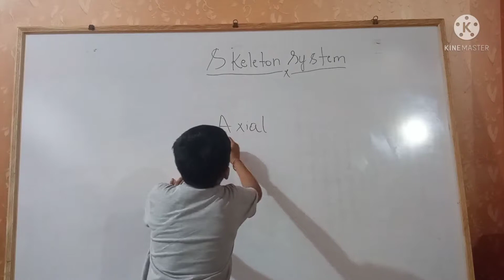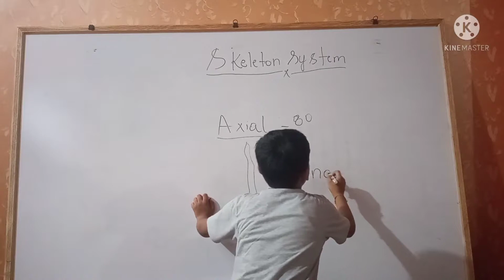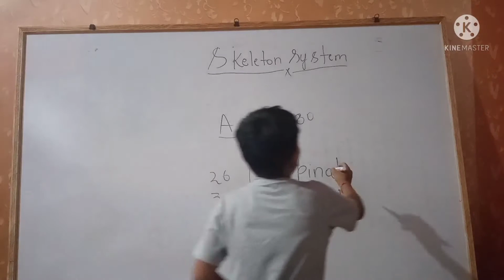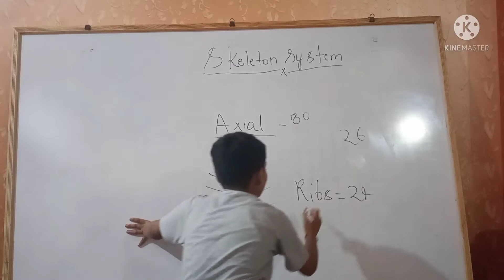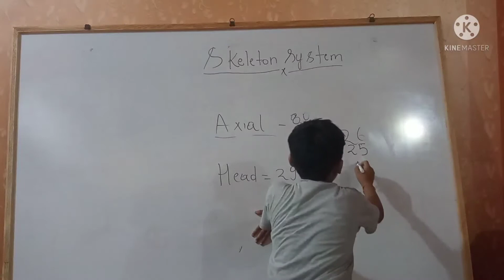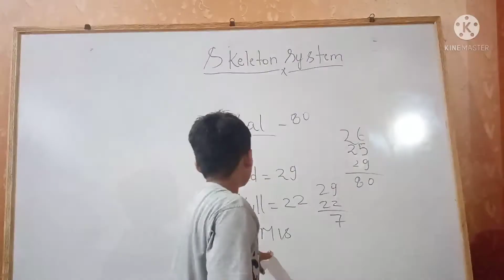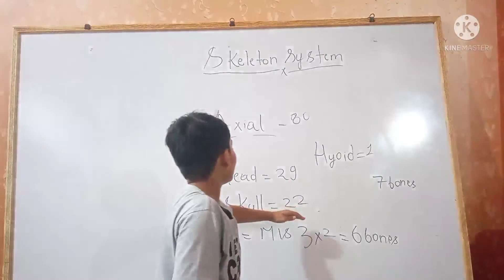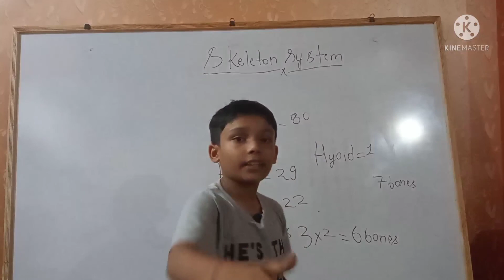कंकाल तंत्र skeleton system axil bones part 2